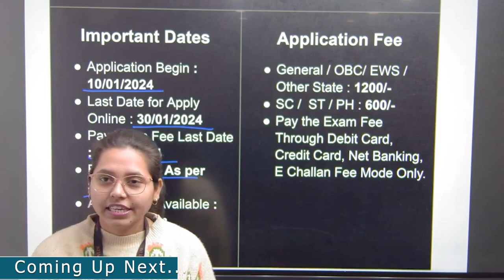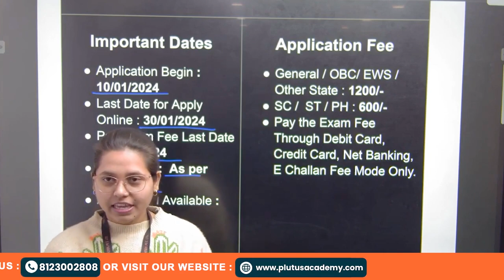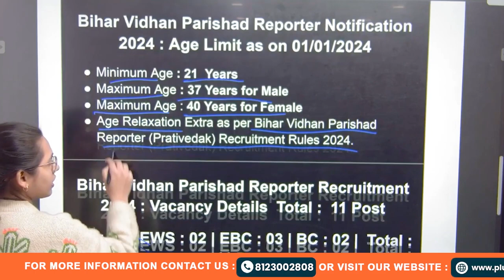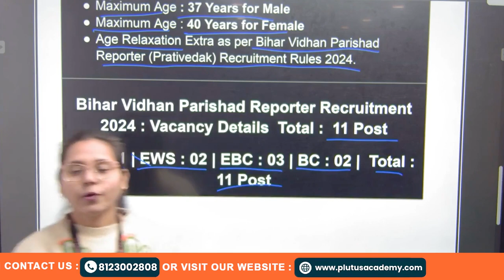Bihar Legislative Council Recruitment 2024 | Bihar Vidhan Parishad Reporter Post | Plutus Academy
📣 Exciting News for Job Aspirants! 🌟 Dive into the details of Bihar Legislative Council (Sachivalaya) Recruitment 2024, focusing on Bihar Vidhan Parishad Reporter (Prativedak) positions. In this video, we cover the latest updates on Bihar Legislative Council recruitment 2024, detailing the application procedure, important dates, age limit, exam fee etc. 📰 Join Plutus Academy for a comprehensive guide to navigate the recruitment process. 🚀 Stay ahead in your career journey with expert insights and valuable tips. Don't miss this opportunity! 📝

Plutus Academy SSC Maths Printed Book  ((Hard Copy, Plutus IAS), Plutus IAS)

Plutus Academy Bank Reasoning Book  (Hard Copy, Plutus Academy)

Cont.08123002808

Cont.08123002808